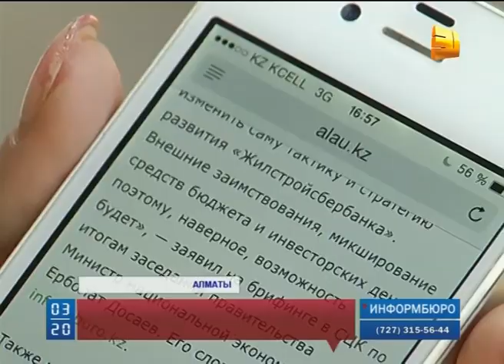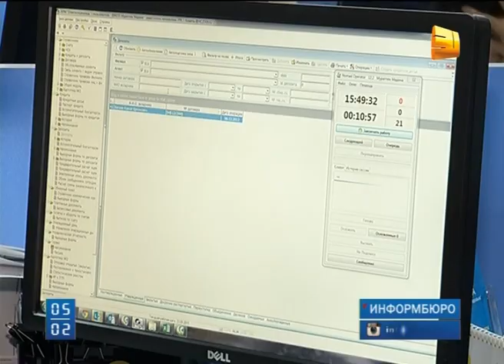Что ждет вкладчиков "Жилстройсбербанка"?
Что ждет вкладчиков "Жилстройсбербанка"? Полмиллиона клиентов потеряли покой после новости о приватизации этого объекта. Экономисты уже заявили, что передача финансового института в частные руки приведет к повышению процентных ставок кредитов под ипотеку. И тогда "Жилстройсбербанк"  мало чем будут отличаться от  банков второго уровня.